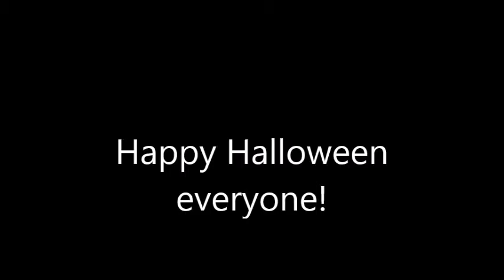Scout goes trick or treating -Team Fortess2 halloween special- animation ep1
Scout from tf2 goes trick or treating around the neighbourhood and finds some strange house owners.

Sorry that this video is a bit out of season, but I guess it depends on when you watch it.